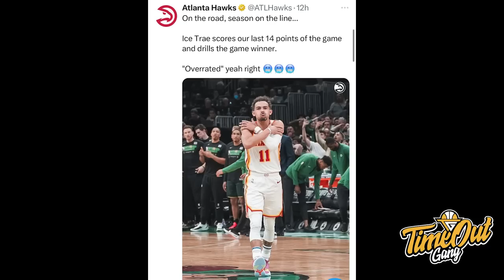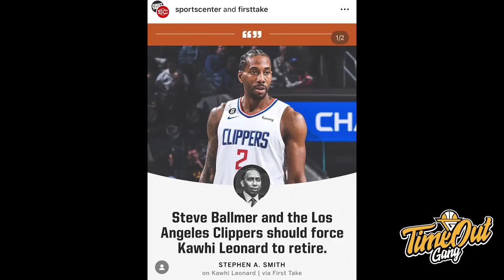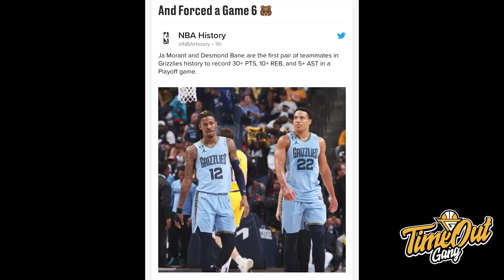TIME OUT: Jimmy Butler GAK MASUK AKAL Jagonya / Saatnya ROMBAK Clippers Gue? / Warriors Dim The Beam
Di Time Out hari ini kita bahas banyak banget. Dari Jimmy Butler yang masih gak masuk akal jagonya, Dub Nation yang akhirnya bisa menang di away game dan apakah Clippers gue harus di rombak?